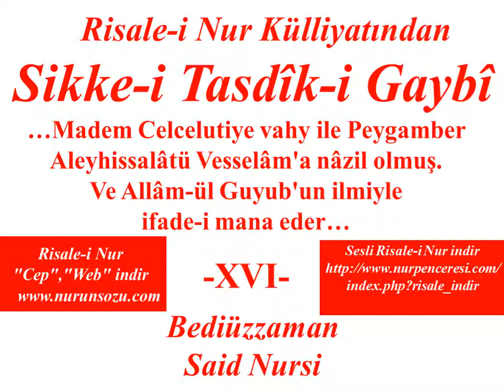Risale-i Nur'dan Dersler, Sikke-i Tasdik-i Gaybi, Beşinci Remz 16 , Bediüzzaman Said Nursi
Beşinci Remz: Madem Celcelutiye vahy ile Peygamber Aleyhissalâtü Vesselâm'a nâzil olmuş. Ve Allâm-ül Guyub'un ilmiyle ifade-i mana eder. Hem madem Celcelutiye اَقِدْ كَوْكَبِى ve تُقَادُ سِرَاجُ النُّورِ fıkralarında mana-yı mecazî ile o kasidenin hakikatını isbat eden Risale-i Nur'a sarihan ve onun onüç ehemmiyetli risalelerine işareten haber vermekle beraber, فَيَا حَامِلَ اْلاِسْمِ الَّذِى جَلَّ قَدْرُهُ de dahi o kasidenin bir esası olan اْلاِسْمُ الْمُعَظَّمُ ile çok iştigal ve istimdad eden Risale-i Nur müellifine ve bunun onüç ehemmiyetli vakıat-ı hayatına îmaen, remzen, işareten mana-yı mecazî ile haber veriyor. Hem madem mana-yı mecazî ile ve mefhum-u işarînin murad olmasına bir zaîf karine ve bir gizli emare ve birtek münasebet kâfi geliyor. Hem madem Risale-i Nur ve risalelerine ve müellifi ve ahvaline olan işaretler birbirine karine olur. Belki mes'elenin vahdeti itibariyle umum işaretler, karineleriyle beraber her birisine kuvvetli bir karine ve kavî bir emare hükmündedir.
 Elbette diyebiliriz ki; Hazret-i İmam-ı Ali (R.A.) nasılki başta
بَدَئْتُ بِبِسْمِ اللّٰهِ رُوحِى بِهِ اهْتَدَتْ ٭ اِلَى كَشْفِ اَسْرَارٍ بِبَاطِنِهِ انْطَوَتْ
yani "Hazine-i esrar olan Bismillahirrahmanirrahîm ile başladım. Ruhum, onun ile o hazineyi keşfetti." diyerek sair işaratın karinesiyle bir mana-yı işarî ve bir medlûl-ü mecazî suretinde Risale-i Nur'un Bismillahı hükmünde ve fatihası ve besmelesi ve "Bismillah"taki büyük sırrın hakikatını beyan eden ve kısa ve gayet kuvvetli Birinci Söz namında olan Bismillah Risalesi'ne îma, belki remz, belki işaret ediyor. Aynen öyle de; sair işaratın karine ve münasebetiyle ve huruf-u Kur'aniyenin esrarından bahseden ve Rumuzat-ı Semaniye namında bulunan sekiz küçük risalelerin mahiyetlerini andırır bir tarzda, ibareyi değiştirerek hurufların esrarıyla istimdad etmeğe başlaması karine-i latifesiyle muazzam dua ve münacat ve câmi' kasem-i istimdadînin âhirlerinde ve Sözler'e ve Mektublar'a işaretten sonra بِوَاحِ الْوَحَا بِالْفَتْحِ وَالنَّصْرِ اَسْرَعَتْ fıkrasıyla Yirmidokuzuncu Mektub'un bir kısım esrar-ı huruf-u Kur'aniyeyi beyan eden Rumuzat-ı Semaniye namında sekiz küçük risalelerin en mühimleri ve feth-i Mekke ve feth-i Şam ve feth-i Kudüs ve feth-i İstanbul gibi çok fütuhat-ı İslâmiyeden gaybî haber veren Sure-i اِذَا جَاءَ نَصْرُ اللّٰهِ وَ الْفَتْحُ nun esrarını beyan ile, fütuhat-ı İslâmiyenin pehlivanı olan Hazret-i İmam-ı Ali'nin (R.A.) nazar-ı dikkatini celbeden Feth ve Nasr Risalesi'ne, hem Sure-i Feth'in en mühim ve en âhir âyetin beş vecih ile i'cazını beyan ve isbat ile, kahraman-ı İslâm Hazret-i İmam-ı Ali'nin (R.A.) nazar-ı dikkatini celbeden gayet kıymetli olan Âyet-i Feth Risalesi namındaki küçük bir risaleye îma belki işaret eder, itikadındayım. Böyle itikada iştirak edilmezse de itiraz edilmemeli.
  Altıncı Remz: Madem Hazret-i İmam-ı Ali (R.A.), üstad-ı kudsîsinden aldığı derse binaen, Kur'ana taalluk eden gelecek hâdisattan haber veriyor. Ve "benden sorunuz" diye müteaddid ve doğru haberleri verip bir şah-ı velayet olduğunu öyle kerametlerle isbat etmiş. Ve madem bu asırda Avrupa dinsizleri ve ehl-i dalalet münafıkları, dehşetli bir surette Kur'ana hücumu hengâmında Risale-i Nur o seyl-i dalalete karşı mukavemet edip, Kur'anın tılsımlarını keşfederek hakikatını muhafaza ediyor. Sikke-i Tasdik-i Gaybi ( 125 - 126 )